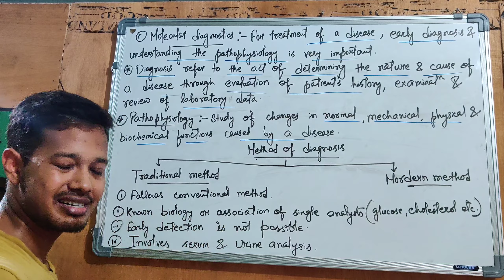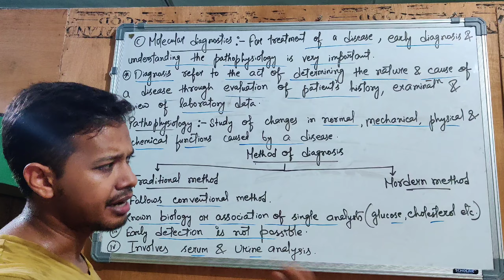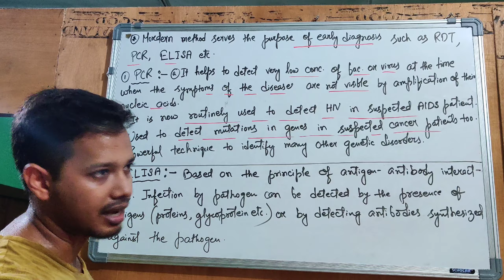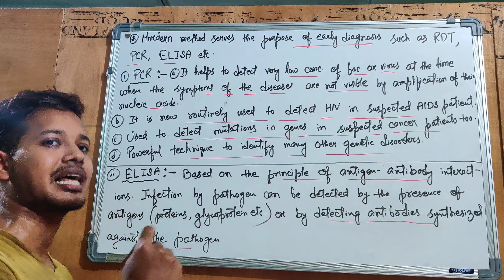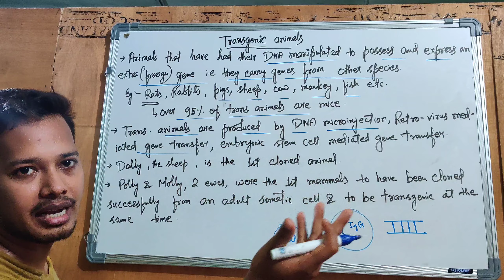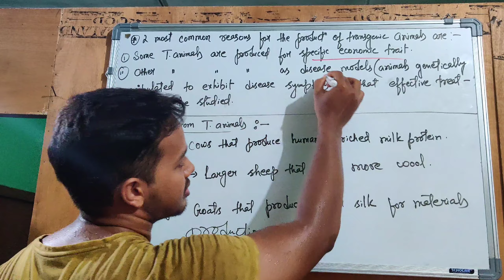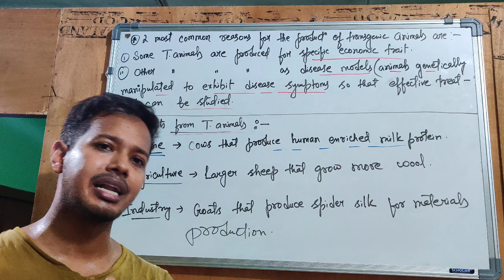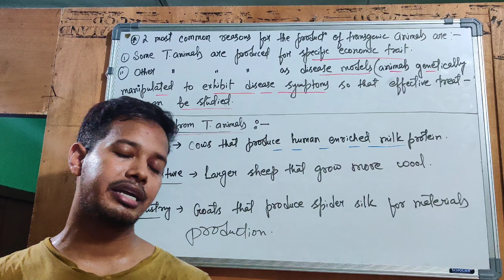Biotechnology and it's application part-4